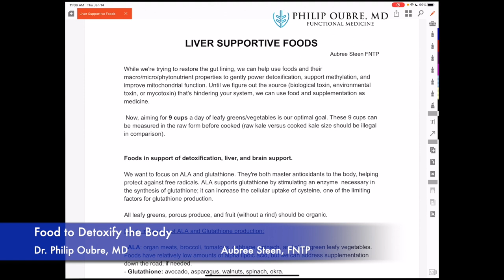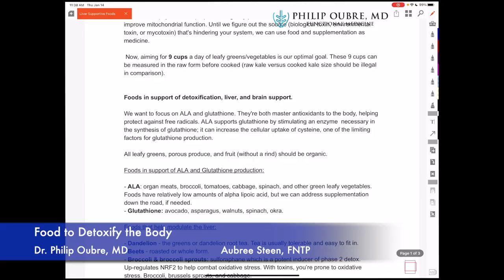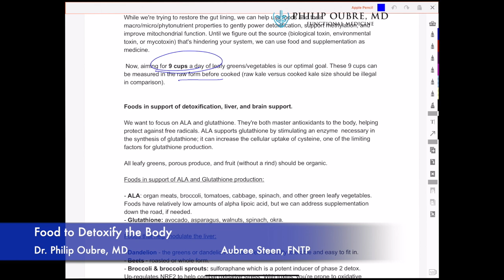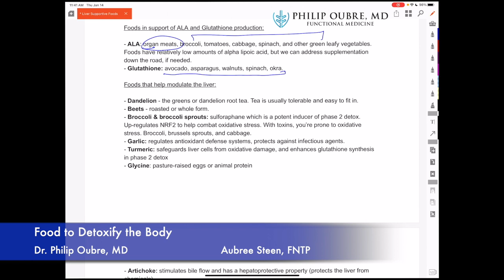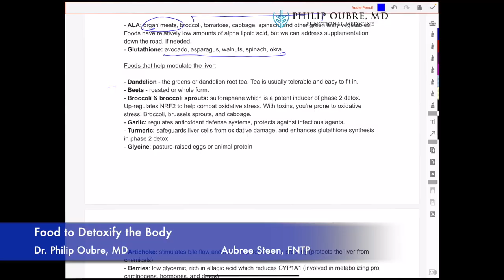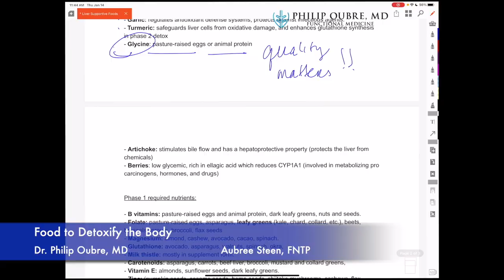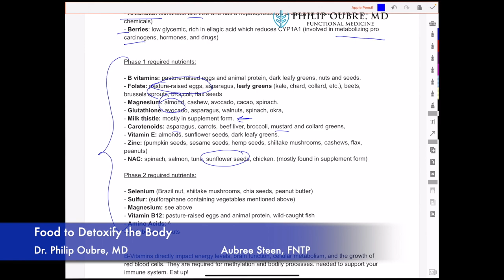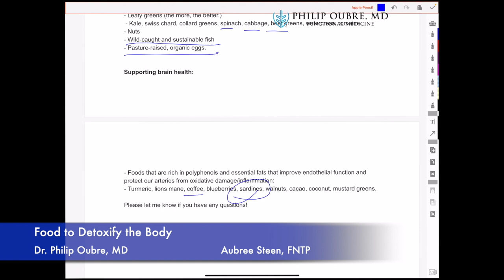Foods That Assist in Detoxing the Body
We decided to sit down and have a chat with our practice owner and MD, Dr. Philip Oubre, and functional nutritionist, Aubree Steen.

We're diving into another 4 part series. We're diving into part 3 here, following with:

1. What your toxin bucket is and how it effects your daily life
2. How to test for toxins in the body
3. Foods that assist in detoxification (this video)
4. Supplementation and lifestyle that support detox